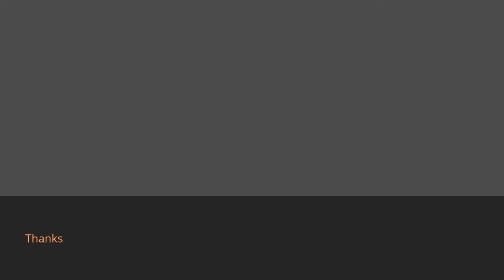Gold Getter 2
Getter the famous